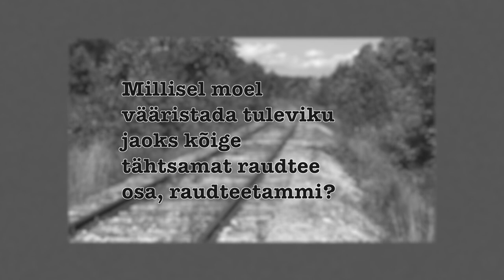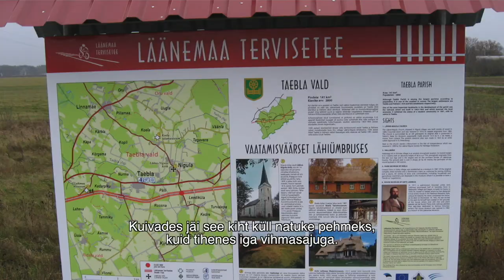Haapsalu raudtee jalgrattatee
Tellija SA Läänemaa
Tootja Alice Järvet, MAST Productions OÜ

SA Läänemaa eestvedamisel pandi kokku videolugu Haapsalu raudteest. Lugu on sotsiaalmeedia-sõbralikus formaadis lühikeste klippidena. Loo algallikateks on Eesti filmi- ja dokumendiarhiivides ning internetis leiduvad ülesvõtted, kirjavahetus ja aruanded. Videolugu avaldatakse 1-4 klipi kaupa järgmise kahe ja poole nädala jooksul.

SA Läänemaa raudteeprogrammi direktori Rein Riisalu sõnul on Haapsalu rongiliikluse taastamise temaatika kütnud Eestis kirgi enam kui kakskümmend aastat. Selle kohta on sadu tunde filmimaterjali ja tuhandeid lehekülgi dokumente. Kogu selles infopaljususes läheb kaduma peamine – miks läänlased nii tulihingeliselt ja vankumatult raudtee nimel sõdivad? Riisalu, kes ise ei ole Läänemaalt pärit, leiab, et vastus on väga lihtne – see kõik on õigluse nimel. Haapsalu raudtee, loodetavasti happy end’iga loost on õppida kõigil, kes tunnevad, et ebaõiglus võimutseb.

Videoklipid tegi Alice Järvet firmast MAST Productions OÜ. Järveti sõnul on videoloo žanr dokumentaalfilmi-laadne. See tähendab, et töö käigus töötati läbi ajalukku talletunud ja paljuski paksu tolmukihiga kattunud jäljed Haapsalu raudteest. Ja nii-öelda taasleiutati jalgratas. Ühtegi uut intervjuud videoloo jaoks ei salvestatud ehk et peamine panus on olnud inforuumi korrastamine ja tuulutamine.

Videoklipid avaldatakse SA Läänemaa kodulehel ja sotsiaalmeedias. Klipid on piiranguteta järelvaadatavad ja jagatavad. Videoklippide tootmist ja arhiivimaterjalide kasutustasude maksmist rahastati SA Läänemaa raudteeprogrammi Haapsalu linna poolt suunatud vahenditest.